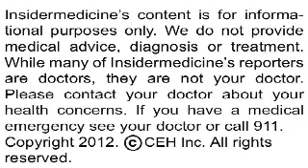Biking without a helmet raises risk of fatal head injury - In Depth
Cyclists who don't wear a helmet are at increased risk of suffering a fatal head injury, according to a report published in the CMAJ.

Here are some tips for safe cycling, from the Canadian Ministry of Transportation:

- Use appropriate hand signals

- Wear a helmet

- Know the rules of the road

Researchers from St. Michael's Hospital in Toronto studied all incidental cycling deaths in Ontario from 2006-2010. Of the 129 deaths during this time period, 86% were boys or men and 77% involved a motor vehicle. The cyclists were between 10 and 83 years old.

Results showed that that cyclists who died of a fatal head injury were approximately 3x more likely to not be wearing a helmet when compared to cyclists who died of other injuries.

Today's research suggests the enormous life-saving potential of wearing a helmet while biking.